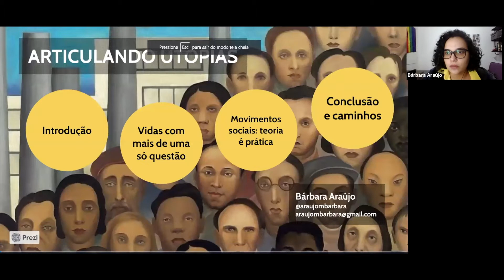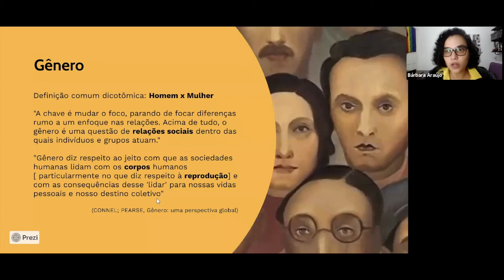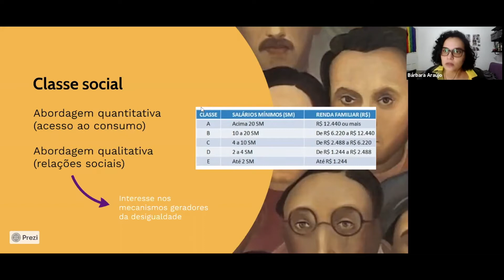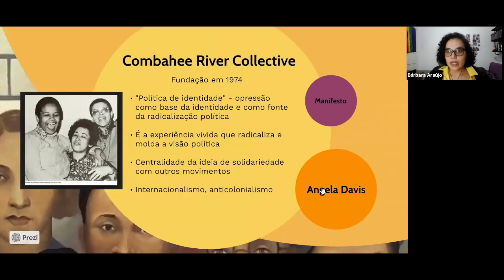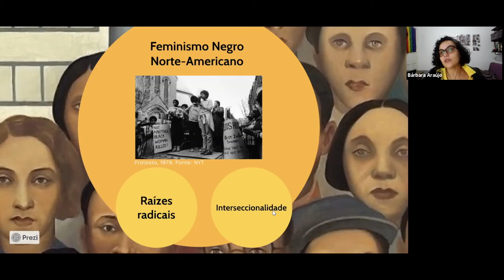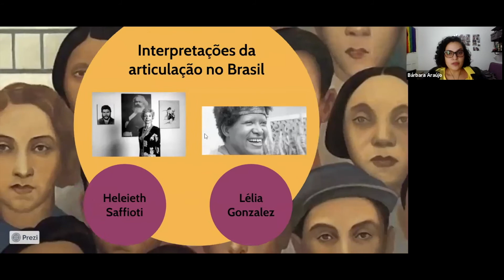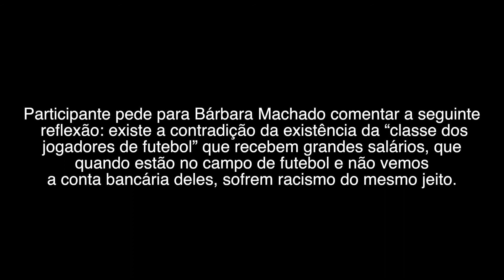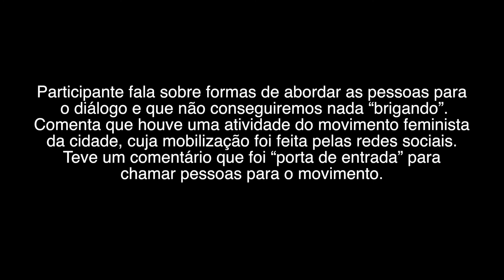Articulando Utopias | Para ver e Rever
É cada vez mais evidente a necessidade de nos atentarmos para as diferenças e a diversidade humana, promovendo a valorização de culturas, as ações afirmativas, a participação política e a integração de grupos sociais que são sistematicamente subalternizados. Mas como construir pontes diante de tanta diferença? Como ficam as especificidades de cada grupo e movimento? Um encontro para refletir sobre as possibilidades de articulação entre diferentes projetos de transformação social, tendo como base a noção de solidariedade, de um ponto de vista teórico, prático e político.
Com Bárbara Machado, doutora em História Social, militante feminista e membro do Observatório da História da Classe Trabalhadora, tem como principais temas de interesse as relações de gênero e o feminismo, as relações raciais e a diáspora africana, movimentos sociais, teoria social, educação e literatura.
Autora do artigo Articulando Utopias: algumas possibilidades do encontro entre feminismo negro e o marxismo da reprodução social.